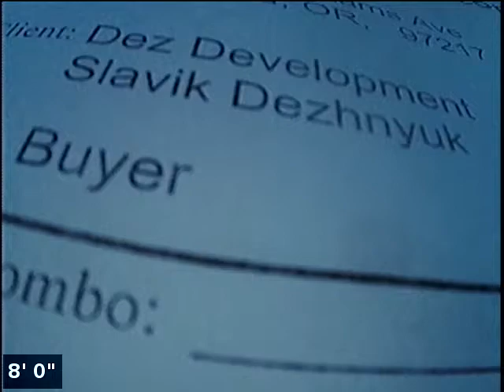Sewer Inspection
4725 N Williams Ave